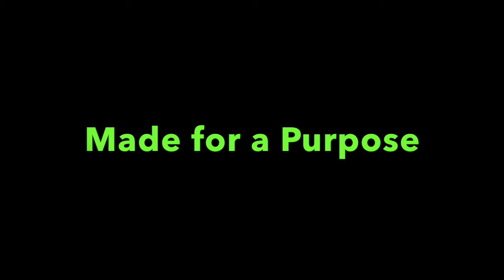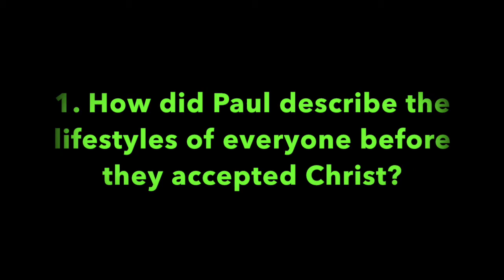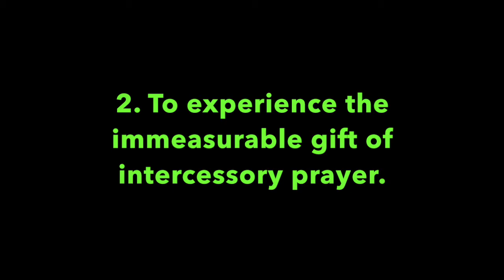Pleasant Green Sunday School Lesson 11-20-2022, Rev. Mary Tillman